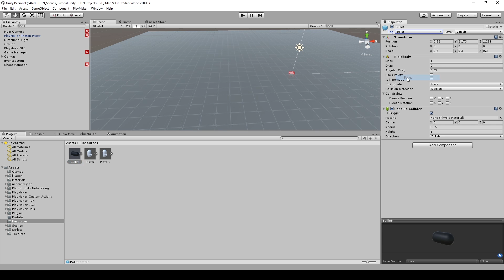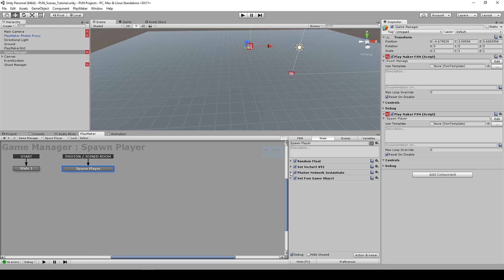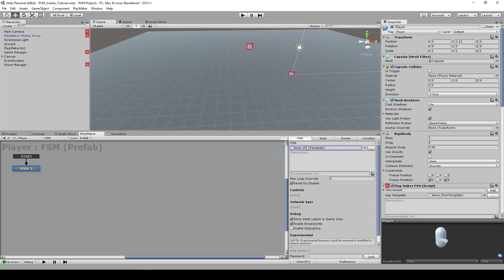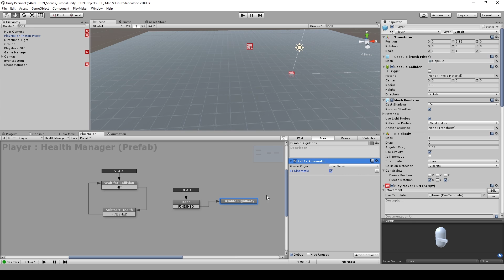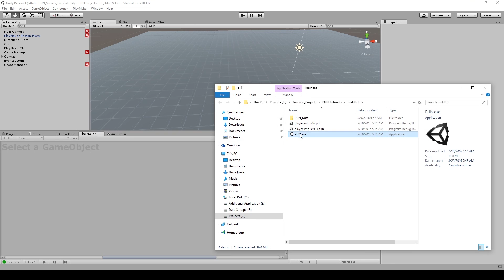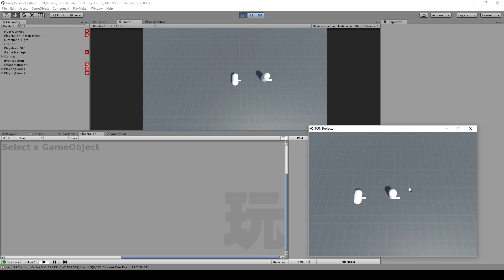Bullet Damage & Health | Photon Unity Networking with PlayMaker | Part 05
Finally, one of the many requested tutorials, Photon Networking with Playmaker. We are going to cover how to create health manager, and also bullet damage points, so we can add different bullets later.